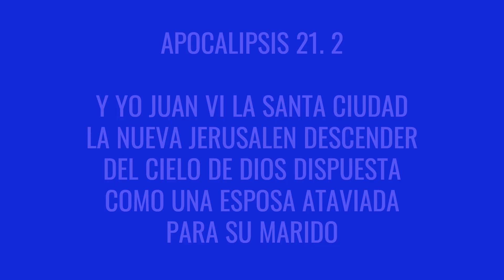URGENTE 😭 GARY LEE - QUIEREN ELIMINAR A TODOS LOS JUDIOS 👉 ESTO ATERRORIZA AL MUNDO